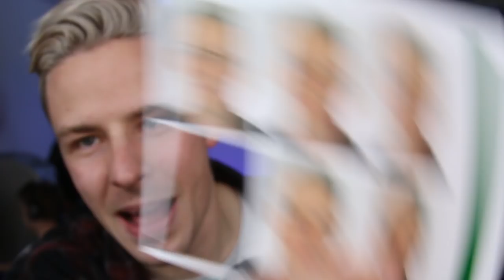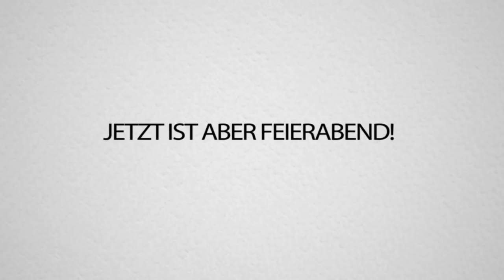REWI MEMES v4